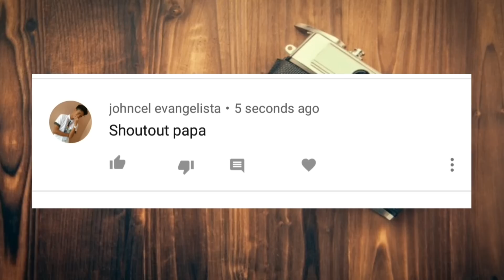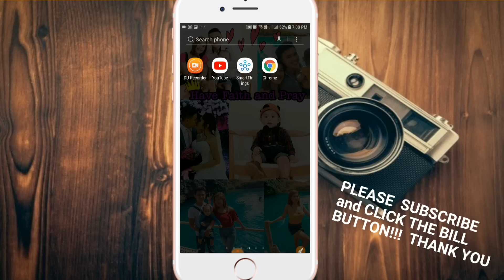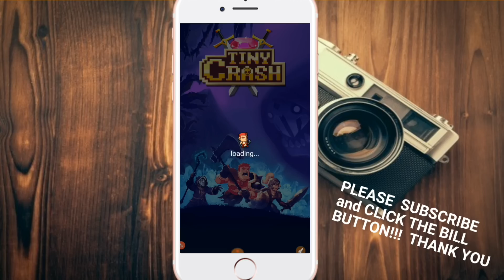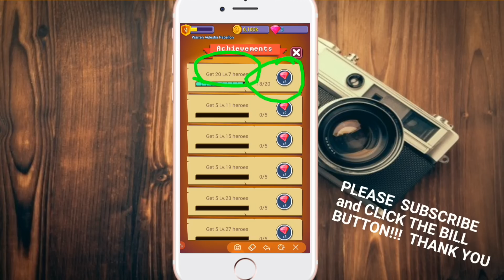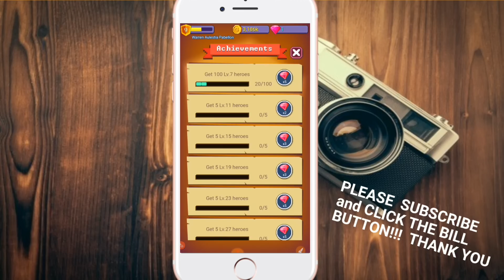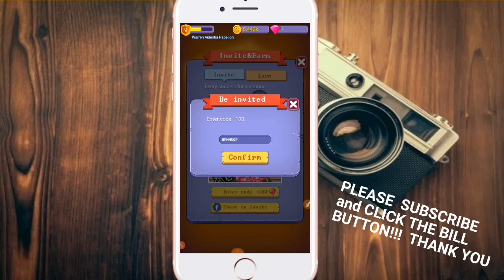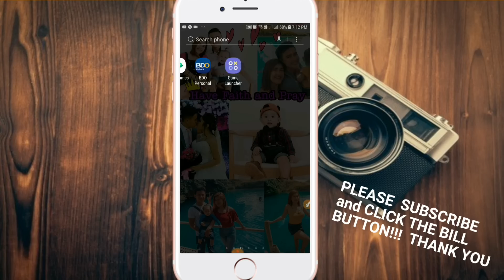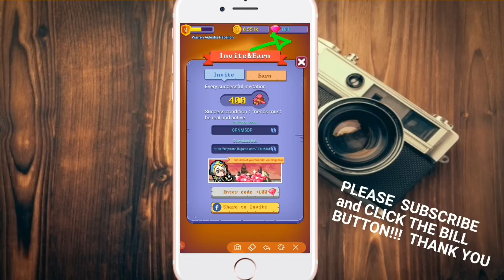PAANO KUMITA NG $200 DOLLARS SA PAGLALARO LANG NG BAGONG APPLICATION!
WATCH THIS VIDEO kumita ka ng 16,170 sa GCASH sa isang buan gamet ang dalawang application

And USE this Code For your FREE 💎100  : JVKYXK3
Here's the CODE : JVKYXK3

E-check nyo tong ibang video on how to make
money online, legit po to lahat:

PAANO KUMITA NG $200 DOLLARS SA PAGLLARO LANG NG BAGONG APPLICATION